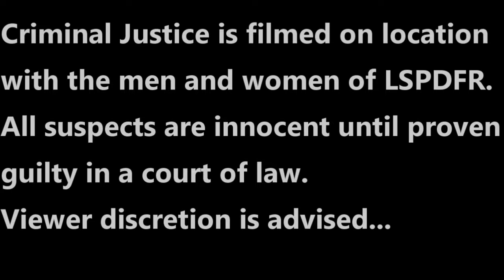SWAT Patrol! | Partners Drown!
Today by were gonna be doing a SWAT Patrol in the Paleto Bay and Blaine County area! This is by request from our boy Geoffrey Gamer! Go show GG some love right here on Youtube! His link is provided below! With that being said, God bless you all, and enjoy the show!!

Brought to you in part by, Modification Universe, where you can find top notch LSPDFR mods! Link is provided!

NOTE: Do NOT put your trouble shooting issues/questions in my comment section as this only prolongs getting your game fixed.

Ellen Flynn✅

Marcus Martinez✅

Greetings Earth walbanger✅

Crypt1cMOnkay✅

Nicole Meney✅

Mike B✅

Attack Dog Gaming✅

Paul G✅

Fluidist✅

Isaiah Rybarczyk✅

Kaestner Studios✅

Luna Gaming✅

James✅

Dashinator 92✅

XJ13✅

Henry Lowery✅

Joe Spinnato✅

87Lee87✅

TopCookie✅

anthony✅

The Northern Raydazzo✅

AlexH✅

RYAN GAMER✅

Hailey Army✅

RoyalTs931✅

BC Games 1865✅

Xavier S✅

Screens✅

Amanda Diaz2003✅

Aka Mathers✅

THOMAS BOII✅

Ghostyhype_btw✅

GamerkentYT✅

Ghostyhype_btw✅

Milky✅

dafydd lewis✅

David Ford✅

lolFlu✅

John John✅

Sypher TM✅

Lawrence Liu✅

Fusion Dara✅

Echo_Gamer✅

Steve Riley✅

Nick Kidwell✅

RobOG83✅

Omar Abdullah✅

NTKHulk NTKRainbow6✅

Jonathan Banks✅

Walbanger G✅

BKBullsTheGamer 23✅

BC Games 1865✅

KingGaming✅

CullyBoy Gaming✅

MattyIce1983✅

ItzDemonSlayer✅

Important Links✅

My Google Docs- Everything I use in my game are in these Docs